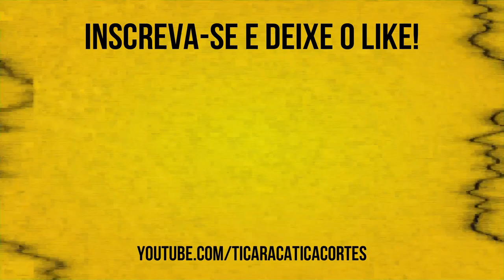PORQUE A 5ª SÉRIE É TÃO MARAVILHOSA? | FABRÍCIO CARPINEJAR - TICARACATICAST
Fabrício Carpi Nejar, ou Fabricio Carpinejar, como passou a assinar a partir de 1998, é um poeta, cronista e jornalista brasileiro. Ele foi um dos convidados que participaram do Ticaracaticast nesta semana. Confira os melhores trechos aqui no Ticaracatica Cortes!

🔓SEM FIDELIDADE
🎥 FILMES E SÉRIE
📺+ 3.000 CANAIS
⚽ PREMIERE
🎬 TELECINE HBO
👊COMBATE
⚫ADULTOS
📻 RÁDIO

✔ SMART TV
✔ COMPUTADOR, NOTEBOOK
✔ CELULAR, TABLET
✔ BOX IPTV